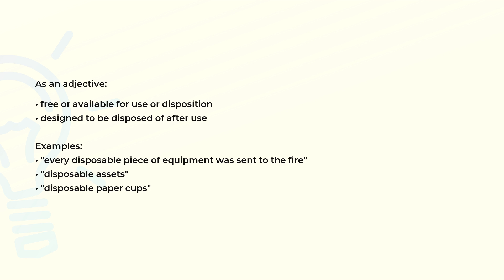What is the meaning of the word DISPOSABLE?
Definition, examples of use and spelling of the word DISPOSABLE.

(00:00) Intro
(00:07) As an adjective
(00:30) As a noun
(00:38) Spelling

As an adjective (00:07):
• free or available for use or disposition
• designed to be disposed of after use

Examples:
• "every disposable piece of equipment was sent to the fire"
• "disposable assets"
• "disposable paper cups"

As a noun (00:30):
• an item that can be disposed of after it has been used